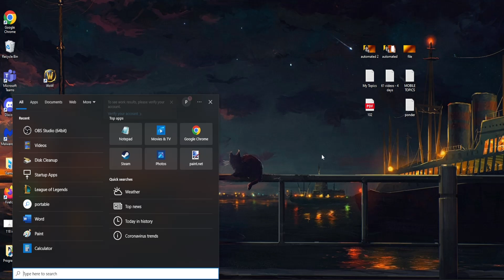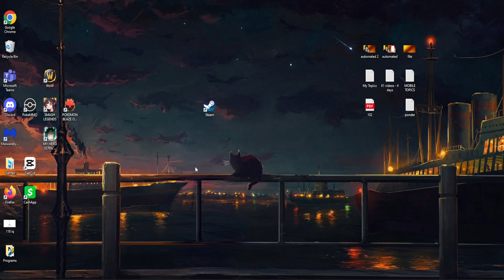How To Fix Steam Error Code E87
In this video I show you how to fix Steam Error Code E87. If you want to learn how to fix the error message saying "something went wrong when attempting to sign you in" when opening up Steam then this is the tutorial for you.

Timestamps:
0:00 - Intro
0:10 - Method 1 Of Fixing Steam Error Code E87
0:40 - Method 2 Of Fixing Steam Error Code E87